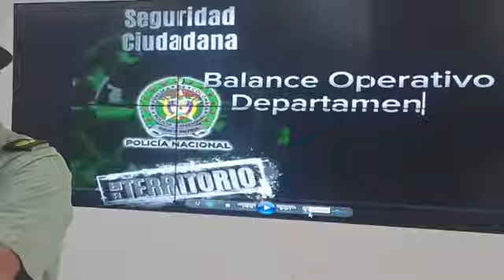rueda de prensa balance operacional de la Policía en la ultima semana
CasanareOnline.co